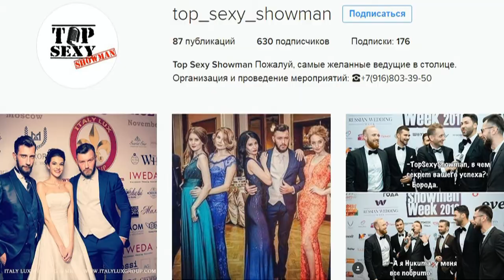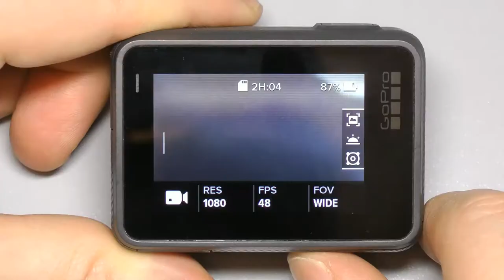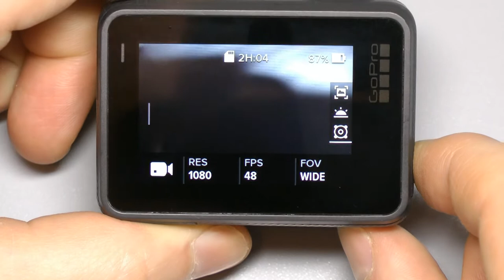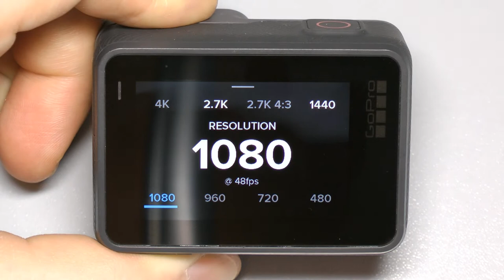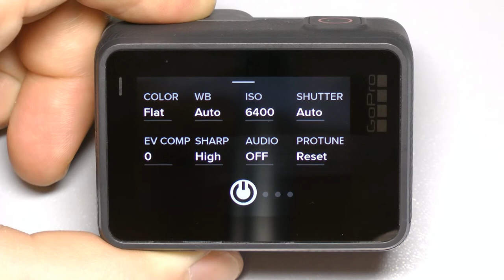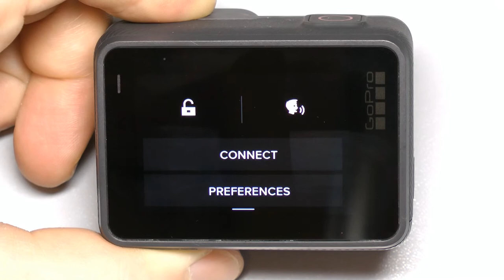Экшн камера GoPro Hero 5 - Честный Обзор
4К экшн-камера крупно.
Непредвзятый обзор камеры Go Pro Hero 5.
Тест ночной съёмки на Красной площади г. Москва.

ДЛЯ БИЗНЕСМЕНА:
Продающее видео за 2 суток, 20 000 р., Москва и Спб